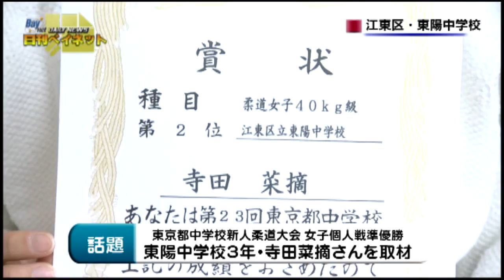東京都中学校新人柔道大会女子個人戦準優勝東陽中を取材_H250412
日刊ベイネット東京都中学校新人柔道大会女子個人戦準優勝東陽中を取材_H250412